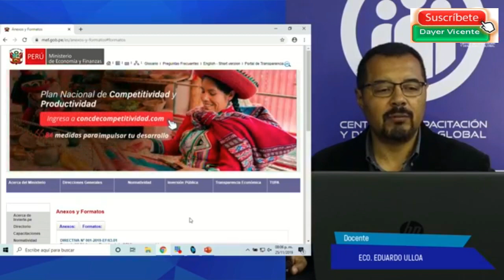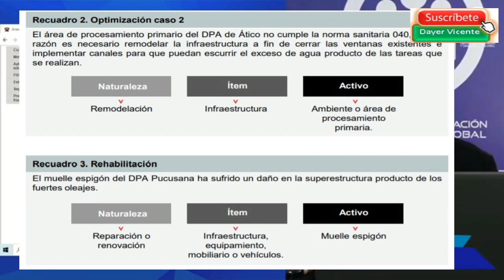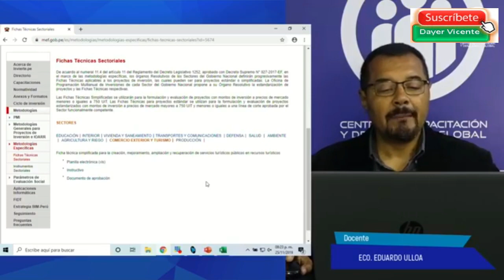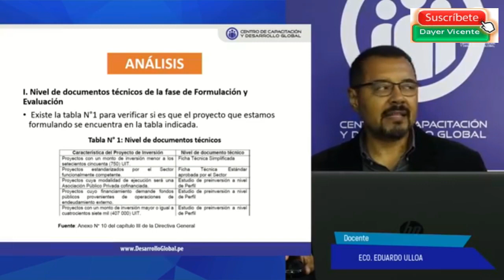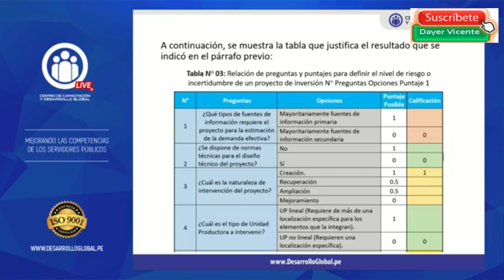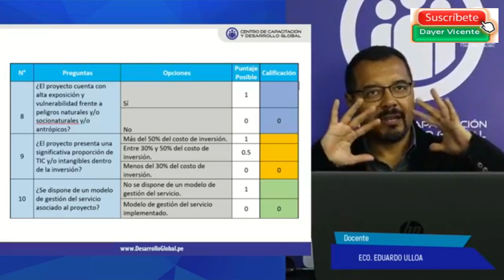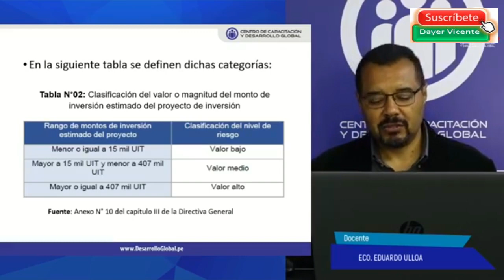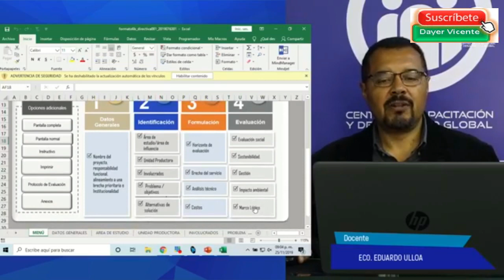CONOCE LOS FORMATOS Y FICHAS TECNICAS INVIERTE.PE IOAR